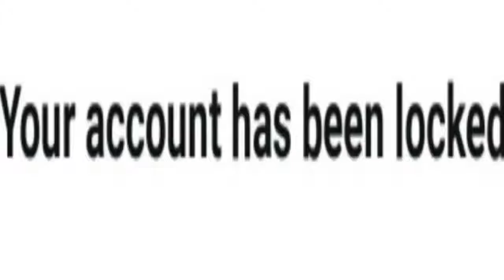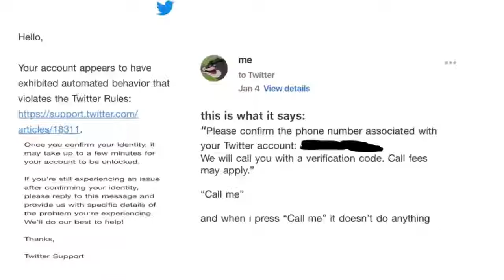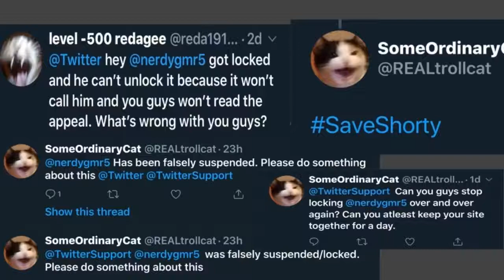twitter attacks me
i don’t know why it took so long to make this video
people who helped me